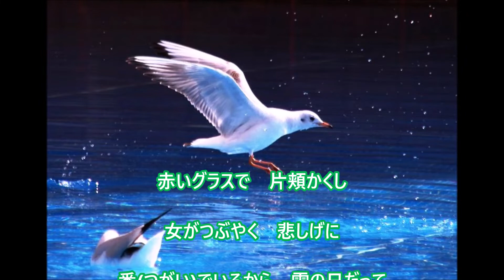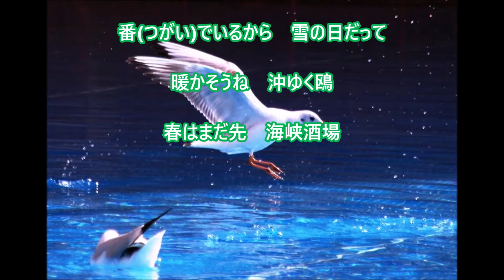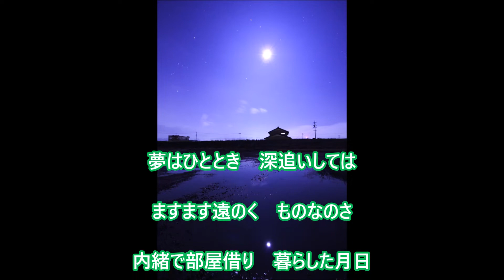【新曲】「海峡酒場」／朝花美穂 cover 文夫（聖風）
作詞:もず唱平
作曲:宮下健治
「シャクナゲ峠」のカップリングです。